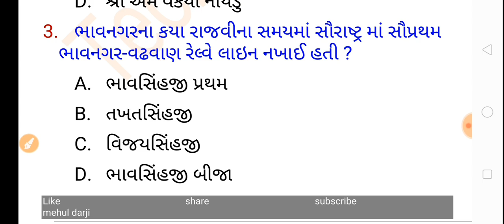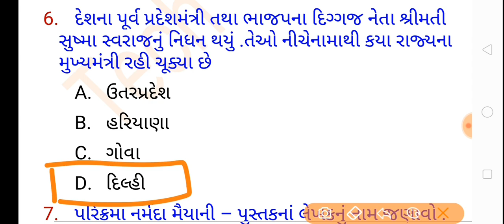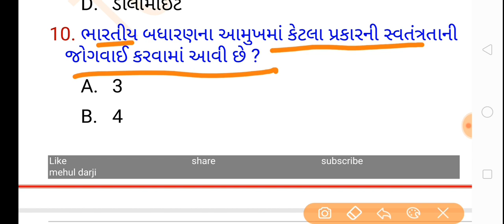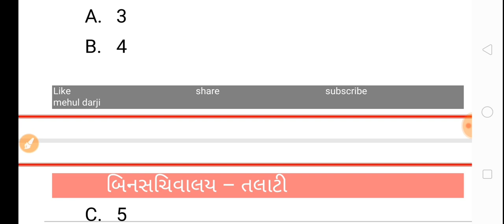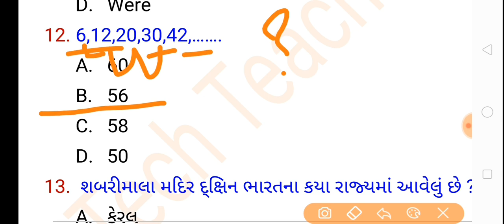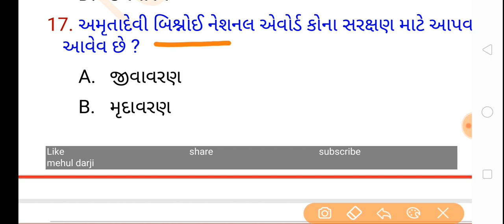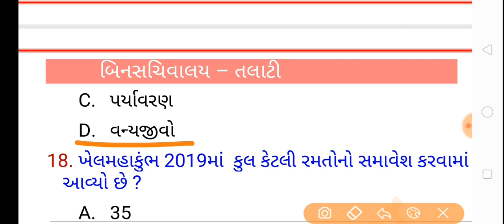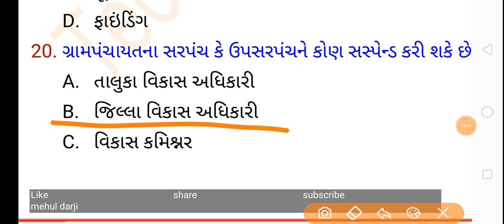Bin sachivalay | talati | gpsc ojas | talati model paper 2019| ojas online form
binsachivalay model paper 2019
binsachivalay exam date
binsachivalay syllabus 2019
bin sachivalay clerk
binsachivalay old paper
binsachivalay paper
binsachivlay 2019
બિનસચિવાલય મોડેલ પેપર 2019
બિનસચિવાલય ક્લાર્ક મોડેલ પેપર
બિનસચિવાલય ક્લાર્ક સિલેબસ
બીનસચિવાલય ક્લાર્ક સિલેબસ 2019
બિનસચિવાલય ક્લાર્ક પેપર
binsachivalay old paper
binsachivalay syllabus 2018
# bin sachivalay paper

Binsachivalay | Talati part-1

Binsachivalay | Talati part-2

Binsachivalay | Talati part-3

Binsachivalay | Talati part-4

Binsachivalay | Talati part-5

Binsachivalay | Talati part-6

Roman numbers

નમસ્કાર મિત્રો
 આ chenal એજ્યુકેશનલ છે .જેમાં રેગ્યુલર રીતે ઉપયોગી વિડિઓ અપલોડ કરવામાં આવશે જે મિત્રો આપની તૈયારી માટે 100% ઉપયોગી સાબિત થશે.

all competitive exam metarial available here Like

તલાટી મોડેલ પેપર -19 પુરી સમજૂતી સાથે

gujarati medium all standard and all subject i updated,science,gujarati,hindi,maths,english grammar,social science magazine

તલાટી મોડેલ પેપર 2

તલાટી મોડેલ પેપર 10